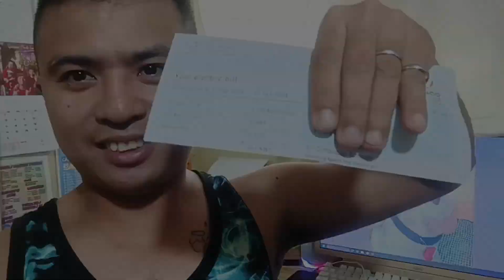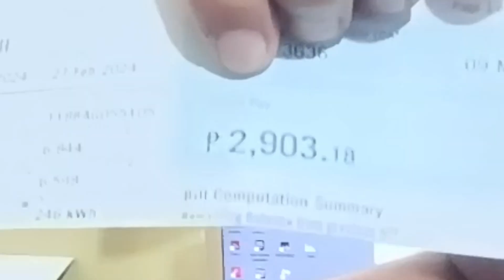GRABE MAY AYUDA NA NAMAN😱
TITLE ▶  MAY AYUDA NA NAMAN

⏩   Grabe ganito pala ang bill namin sa isa g buwan

STICKER💠
(ACAPRINTS)

OFFICIAL STORE @ SHOPPER APPS
GOOD NEWS MGA MAKISIG MERON NA PO TAYONG SHOP SA SHOPPEE🥰🥰🥰🥰

Follow for more details😊
shopee.ph/makisig.tv